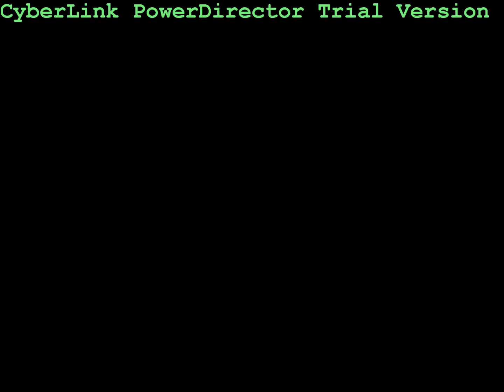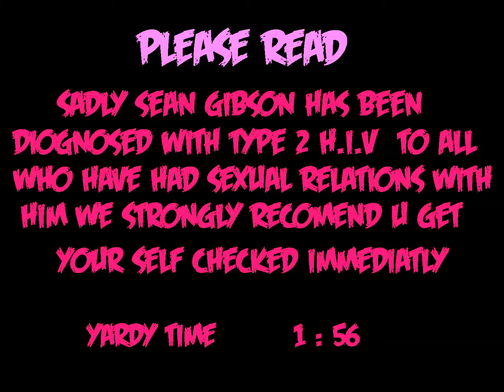gibbyyyyyys yardy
hahahahahahah chur the bro